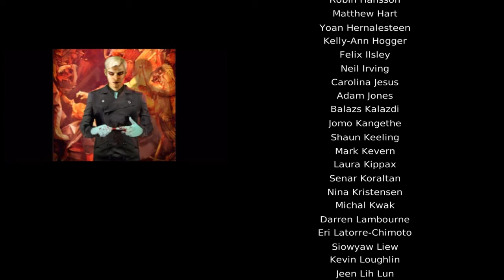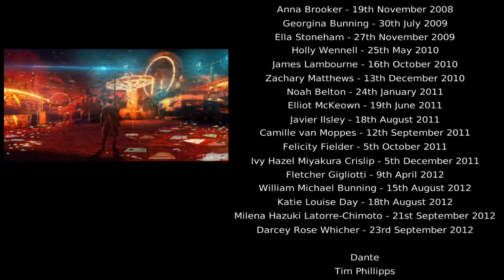DMC Devil May Cry PC (Comentado en Español) FINAL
Final de DMC Devil May Cry!! Vergil traidor!!
Dadle Like y Favoritos si os gusta :D